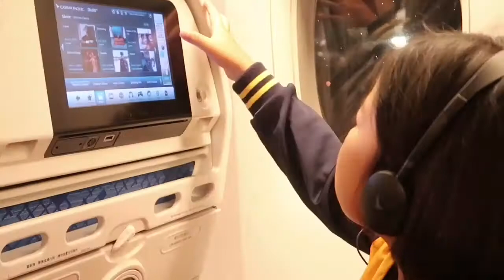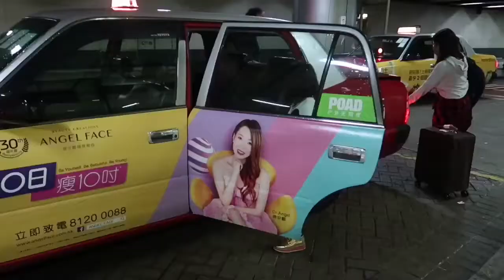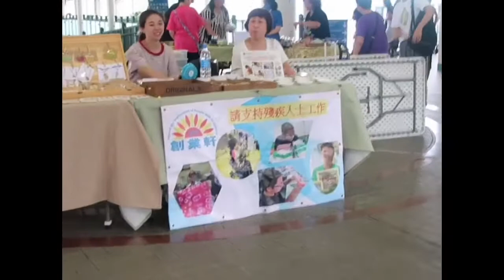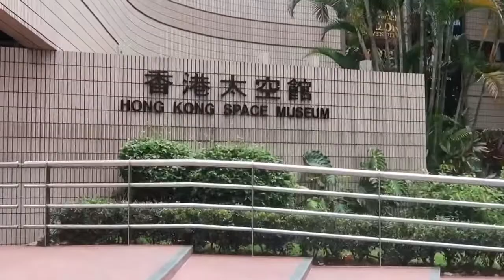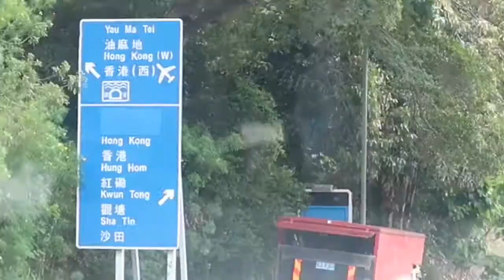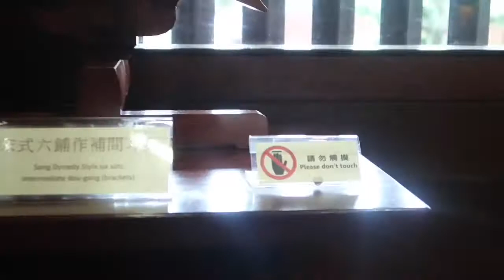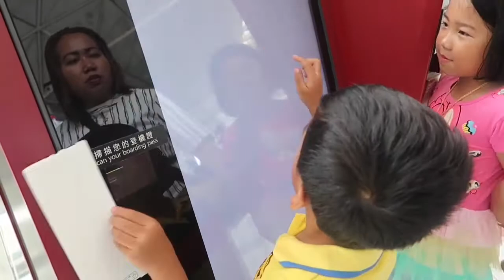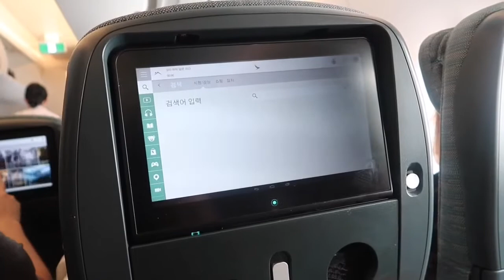City Tour - Hongkong Trip | guia and gavin | BigShot | ggv | VLOG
This our second day in Hongkong, roaming around the city and enjoying the sights.